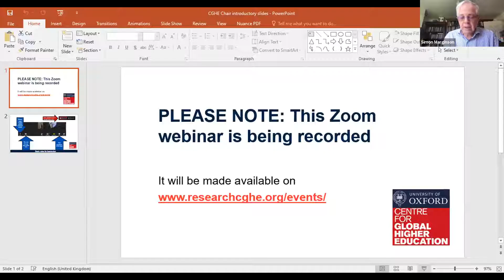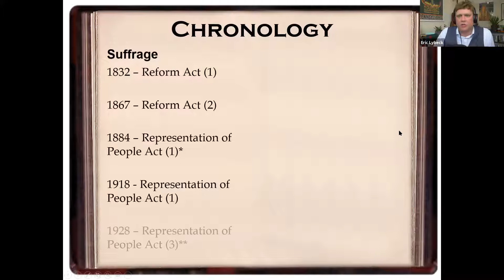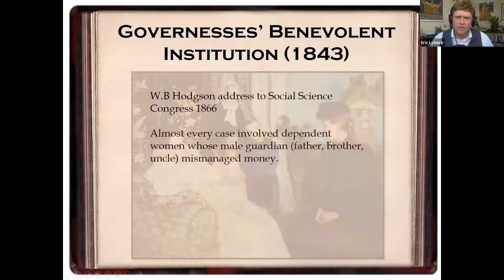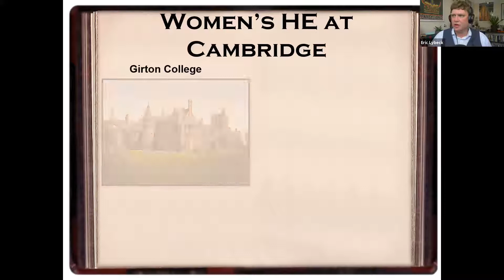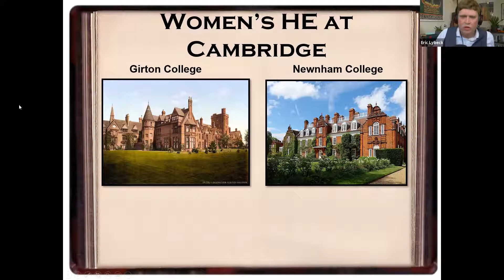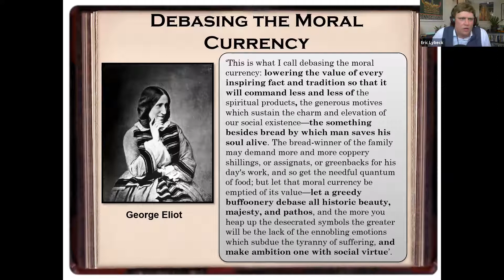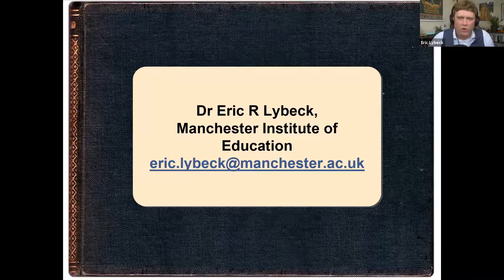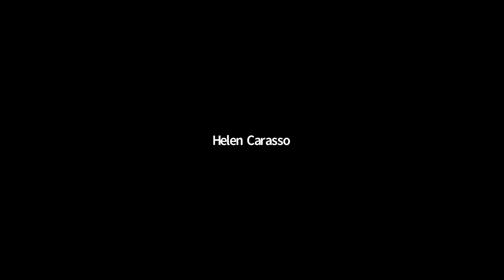The Girton/Newnham Debate: Two Ideas of Equality in 19th Century Women's Higher Education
1 Jun 2021, CGHE webinar
Eric Lybeck, MIE

In nineteenth century Britain, the liberal ideal of obtaining full citizenship and personhood through voting and education contributed to an interest in accessing the ballot and universities from half of the population excluded from such personhood: women. This paper explores the history of women’s education in the UK, which was concurrent with the initial expansion of mass and higher education, generally. However, evident in the foundation of the first women’s colleges at Cambridge, Oxford and elsewhere we find two ideas of equality advanced. The first, we call the ‘Newnham’ ideal articulated by utilitarian philosopher Henry Sidgwick at Newnham College, Cambridge argued that examinations should be handicapped and adapted to women’s interests in order to maximise participation in university education. The second ideal, however, articulated by Emily Davies at Girton College, Cambridge argued that anything less than participation in the same examinations amounted to an acknowledgement of women’s inferiority – in other words, an affirmation of inequality. After establishing this distinction, we trace the legacy of each ideal across the following century as women’s access to education developed up to and including the move towards co-education at Oxford in the 1970s.